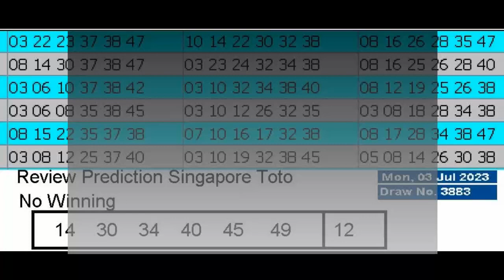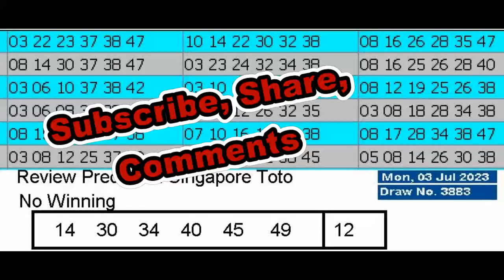Review Winning Prediction Singapore Toto for 2023-07-03